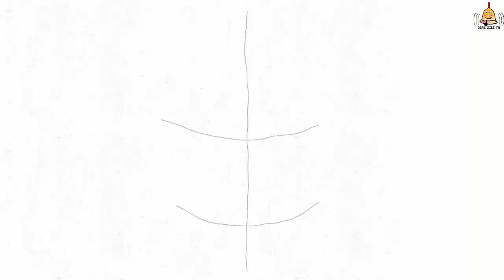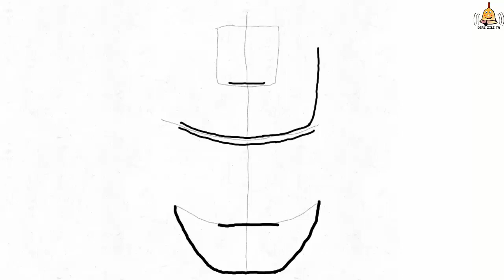Iron Man Nasıl Çizilir ? Koronadan Önce&Sonra - How to Draw IRONMAN Before & After Corona Virus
Corona Virus Farkındalığı hayatımız çizimlerde bile değişti.
Sizlerin yorumları gelişimimiz açısından çok önemli.Değerli yorumlarınızı videolarımızda görmek bizleri mutlu edecektir.  Diğer videolarımız için kanalımıza buyrun:

Your comments are very important in terms of our development. We will be happy to see your valuable comments in our videos. For our other videos, here's my channel